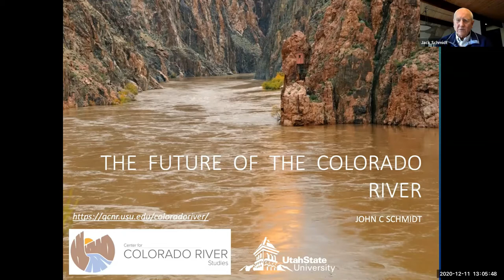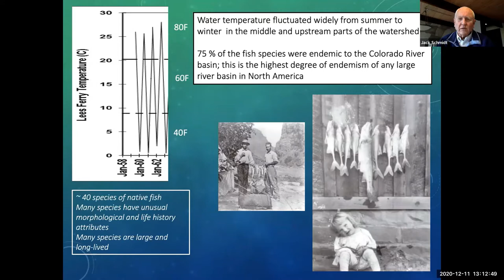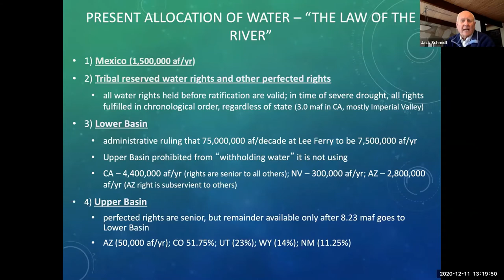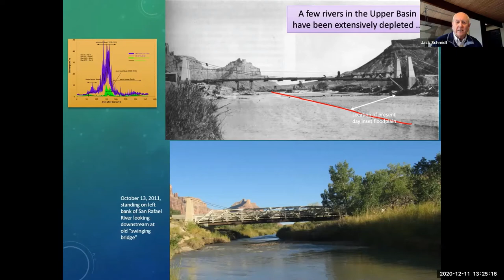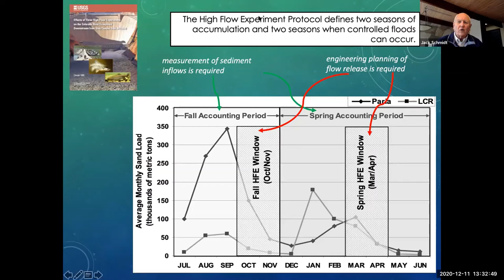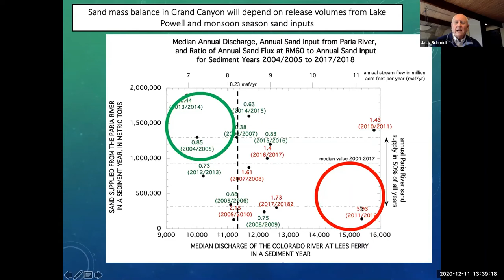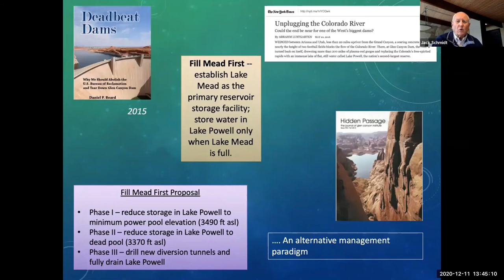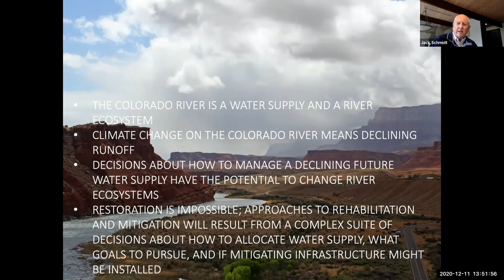16th Annual Berkeley River Restoration Symposium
Jack Schmidt offers the keynote at the 16th Annual Berkeley River Restoration Symposium on 12/30/2020 called "Restoring the Colorado River."